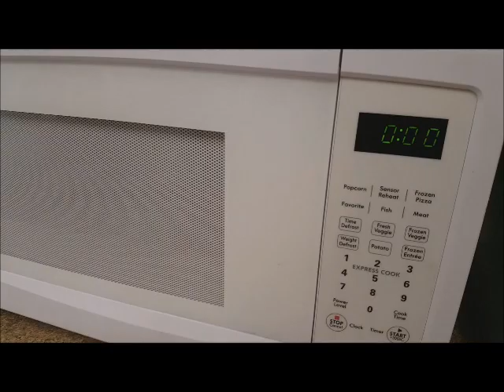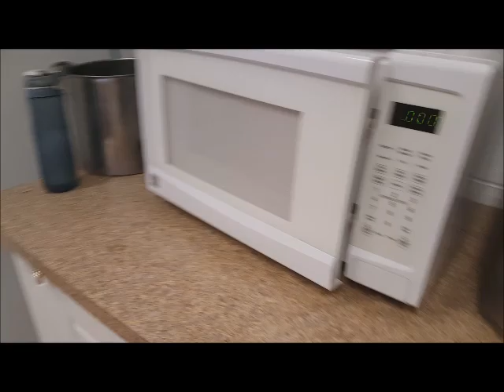LUNCH AT WORK WEEK 4 (ăn trưa ơ ̉ hãng tuần 4)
For more interesting videos @MyHangCanada channel just click this link below - Để xem thêm video, hãy truy cập kênh MyHangCanada, chỉ cần nhấp vào liên kết này bên dưới.